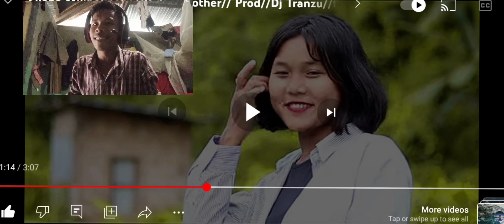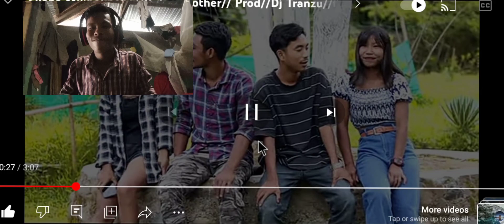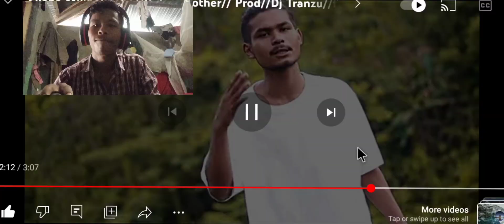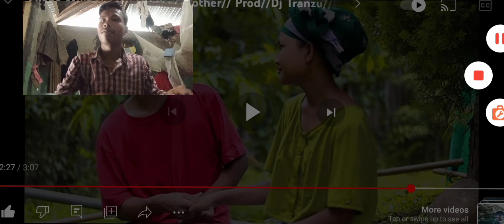Nomilde tangka dongja butchumasa tangka donga reaction video// Bidan brother//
ka.sara ripengrang anga da.ororode video gitrangkoba upload ka.naba man.kujainga kema ka.aibo aro somoi dongkujainga na.simang chakchike sengaibo indiba gitalgipa mande ong.genchimode na.simang namnikgenchimode channelko dakchake donnangna gita gualnabe nisoenggipa sakantikon mittela.